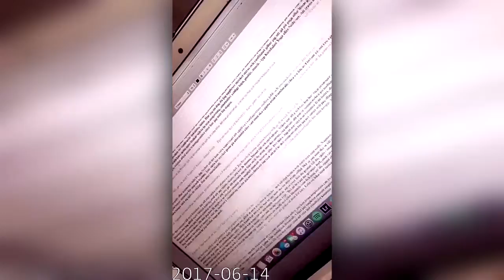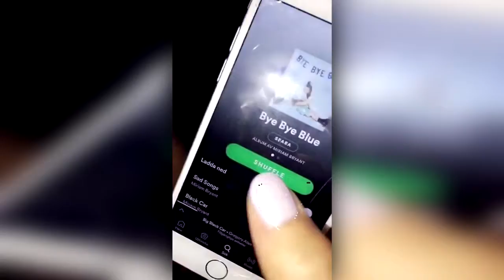Amanda Winberg 44